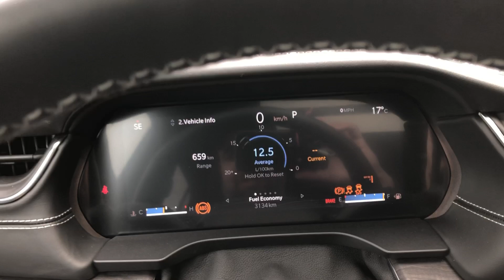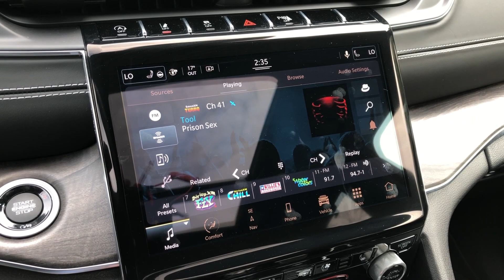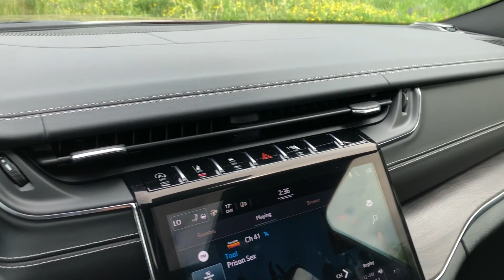2021 Jeep Grand Cherokee L Overland Review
The new 2021 Jeep Grand Cherokee L is banking on our insatiable desire for more and bigger SUVs.